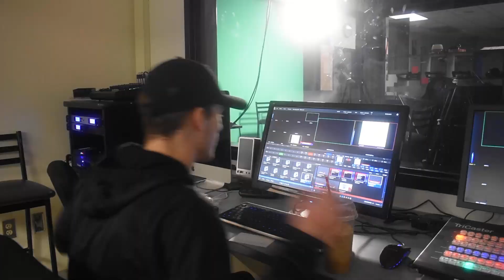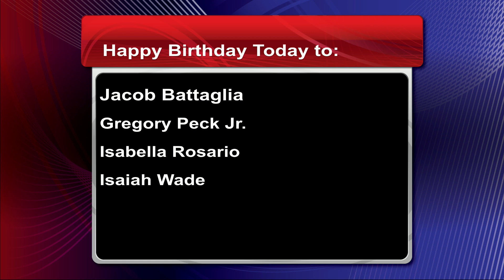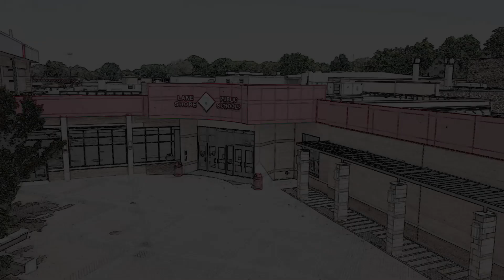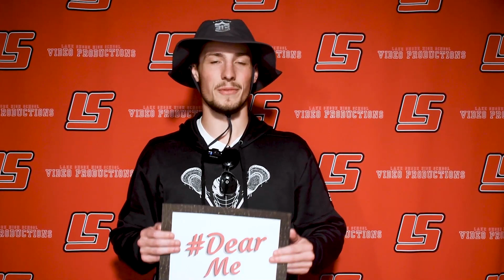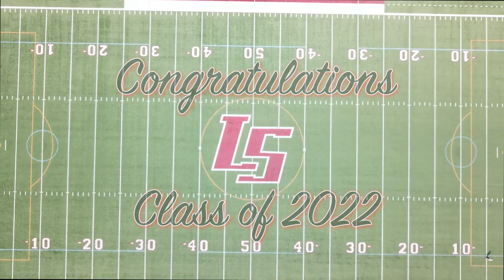Shorian Report Monday, May 23, 2022